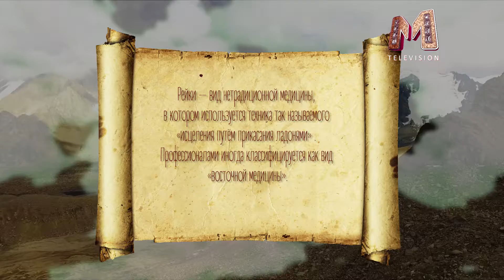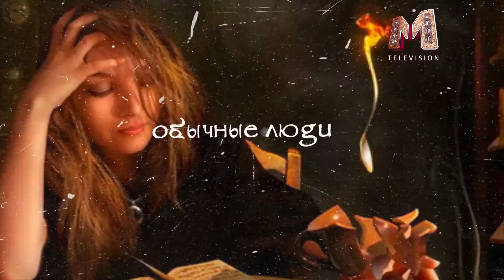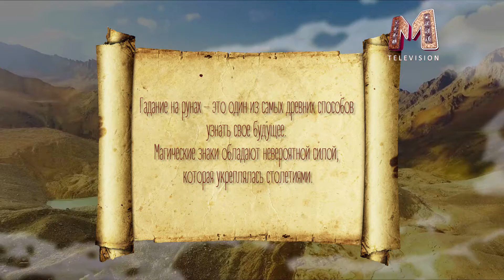За гранью реальности. 1 часть. 7 выпуск.